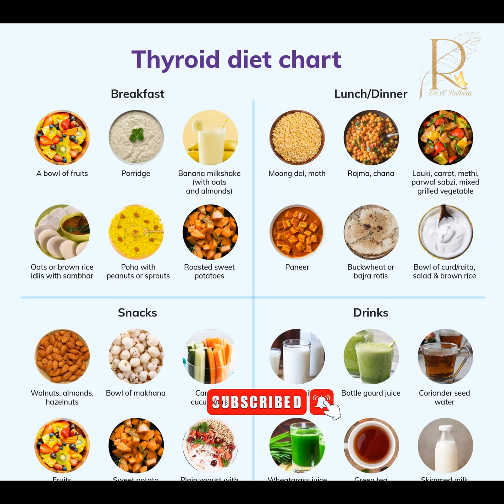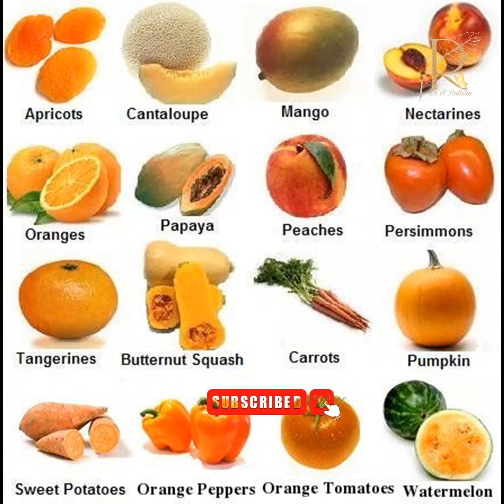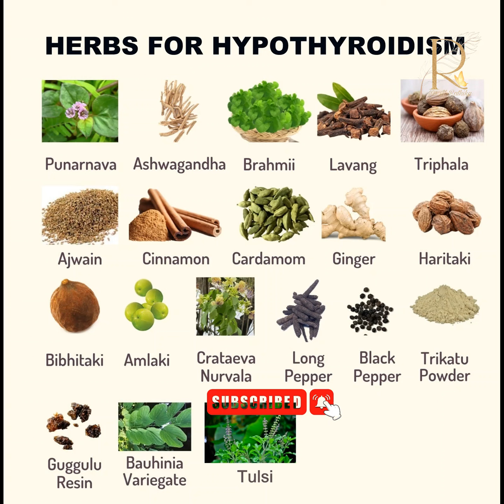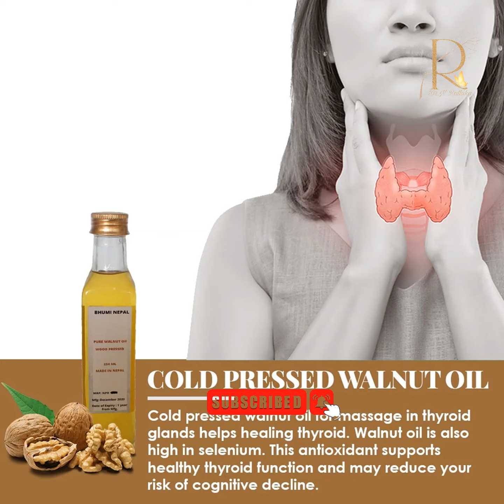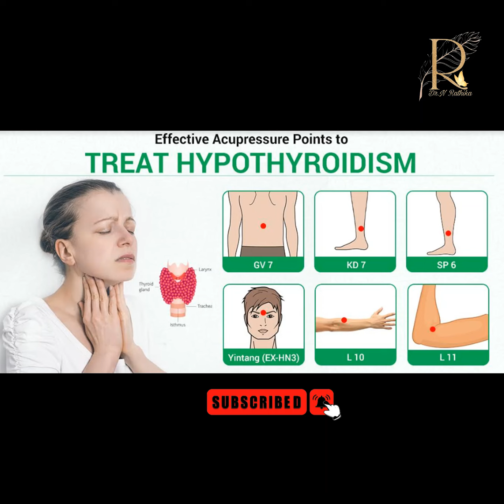தைராய்டு பாதிப்பை சரிசெய்யும் உணவுகள்மற்றும் இயற்கை மருத்துவ குறிப்புகள்பகுதி - 2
𝙳𝚛.𝙽.𝚁𝚊𝚝𝚑𝚒𝚔𝚊- "𝙽𝚊𝚝𝚞𝚛𝚎 𝚒𝚜 𝚝𝚑𝚎 𝚐𝚛𝚎𝚊𝚝𝚎𝚜𝚝 𝚙𝚕𝚊𝚌𝚎 𝚝𝚘 𝚑𝚎𝚊𝚕 𝚊𝚗𝚍 𝚛𝚎𝚌𝚑𝚊𝚛𝚐𝚎 𝚘𝚞𝚛𝚜𝚎𝚕𝚟𝚎𝚜 𝚠𝚒𝚝𝚑 𝚑𝚊𝚛𝚖𝚘𝚗𝚢". 𝚃𝚑𝚒𝚜 𝙲𝚑𝚊𝚗𝚗𝚎𝚕 𝚒𝚜 𝚊𝚕𝚕 𝚊𝚋𝚘𝚞𝚝" 𝚐𝚞𝚒𝚍𝚒𝚗𝚐 𝚢𝚘𝚞 𝚝𝚘 𝚐𝚎𝚝 𝚝𝚛𝚎𝚊𝚝𝚎𝚍 𝚋𝚘𝚝𝚑 𝚙𝚑𝚢𝚜𝚒𝚌𝚊𝚕𝚕𝚢 𝚊𝚗𝚍 𝚖𝚎𝚗𝚝𝚊𝚕𝚕𝚢 𝚝𝚑𝚛𝚘𝚞𝚐𝚑 𝙽𝚊𝚝𝚞𝚛𝚘𝚙𝚊𝚝𝚑𝚢 𝚊𝚗𝚍 𝚈𝚘𝚐𝚒𝚌 𝚖𝚎𝚝𝚑𝚘𝚍 𝚘𝚏 𝚝𝚛𝚎𝚊𝚝𝚖𝚎𝚗𝚝𝚜 𝚊𝚗𝚍 𝚝𝚘 𝚕𝚒𝚟𝚎 𝚊 𝚕𝚒𝚏𝚎 𝚠𝚒𝚝𝚑 𝚙𝚘𝚜𝚒𝚝𝚒𝚟𝚎 𝚊𝚝𝚝𝚒𝚝𝚞𝚍𝚎. 𝚃𝚘 𝚙𝚛𝚎𝚌𝚒𝚜𝚎 𝚒𝚝 𝚒𝚜 𝚊𝚕𝚕 𝚊𝚋𝚘𝚞𝚝 " 𝙴𝚊𝚌𝚑 𝚊𝚗𝚍 𝚎𝚟𝚎𝚛𝚢𝚘𝚗𝚎 𝚘𝚏 𝚞𝚜 𝚌𝚊𝚗 𝚖𝚊𝚔𝚎 𝚌𝚑𝚊𝚗𝚐𝚎𝚜 𝚒𝚗 𝚝𝚑𝚎 𝚠𝚊𝚢 𝚠𝚎 𝚕𝚒𝚟𝚎 𝚘𝚞𝚛 𝚕𝚒𝚟𝚎𝚜 𝚊𝚗𝚍 𝚋𝚎𝚌𝚘𝚖𝚎 𝚙𝚊𝚛𝚝 𝚘𝚏 𝚝𝚑𝚎 𝚜𝚘𝚕𝚞𝚝𝚒𝚘𝚗- 𝚃𝚑𝚛𝚘 𝙽𝚊𝚝𝚞𝚛𝚘𝚙𝚊𝚝𝚑𝚢 𝚊𝚗𝚍 𝚈𝚘𝚐𝚒𝚌 𝚠𝚊𝚢 𝚘𝚏 𝚕𝚒𝚟𝚒𝚗𝚐 . 𝙰𝚗𝚍 𝚒𝚝 𝚒𝚜 𝚐𝚞𝚒𝚍𝚎𝚍 𝚋𝚢 𝙳𝚛. 𝙽. 𝚁𝚊𝚝𝚑𝚒𝚔𝚊, 𝙱𝙽𝚈𝚂,𝙿𝙶𝙳𝙲𝙵𝚂 , 𝚠𝚘𝚛𝚔𝚒𝚗𝚐 𝚊𝚜 𝙰𝚜𝚜𝚒𝚜𝚝𝚊𝚗𝚝 𝙼𝚎𝚍𝚒𝚌𝚊𝚕 𝙾𝚏𝚏𝚒𝚌𝚎𝚛 / 𝙻𝚎𝚌𝚝𝚞𝚛𝚎𝚛 𝙶𝚛𝚊𝚍𝚎 𝙸𝙸 𝚒𝚗 𝙶𝚘𝚟𝚝. 𝚈𝚘𝚐𝚊 𝚊𝚗𝚍 𝙽𝚊𝚝𝚞𝚛𝚘𝚙𝚊𝚝𝚑𝚢 𝙼𝚎𝚍𝚒𝚌𝚊𝚕 𝙲𝚘𝚕𝚕𝚎𝚐𝚎 𝚊𝚗𝚍 𝙷𝚘𝚜𝚙𝚒𝚝𝚊𝚕 @ 𝙰𝚛𝚒𝚐𝚗𝚊𝚛 𝙰𝚗𝚗𝚊 𝙷𝚘𝚜𝚙𝚒𝚝𝚊𝚕 𝚏𝚘𝚛 𝙸𝚗𝚍𝚒𝚊𝚗 𝙼𝚎𝚍𝚒𝚌𝚒𝚗𝚎, 𝙲𝚑𝚎𝚗𝚗𝚊𝚒 - 𝟼𝟶𝟶𝟷𝟶𝟼